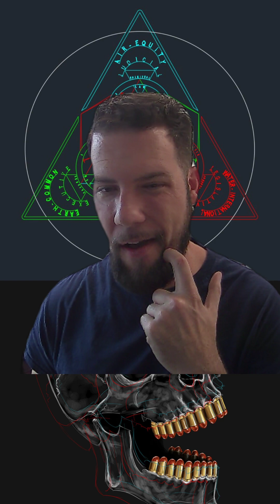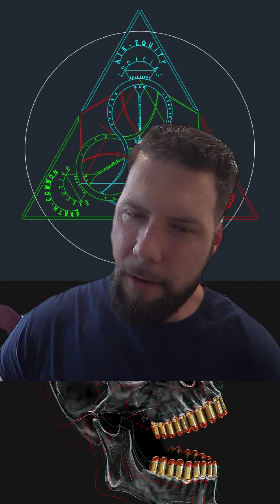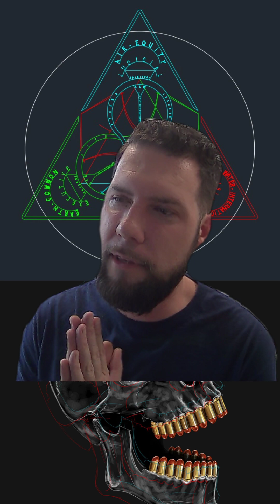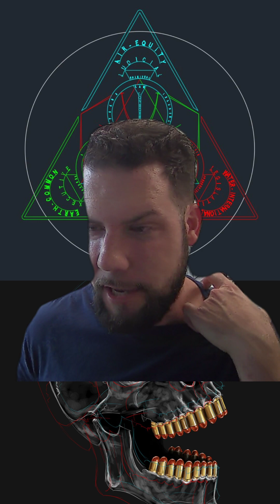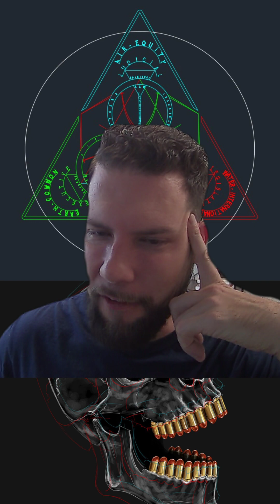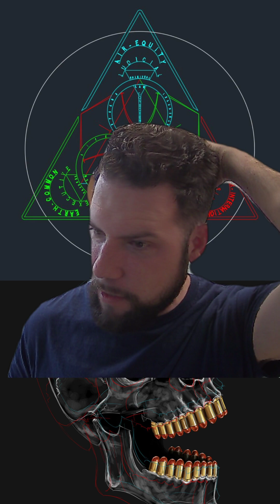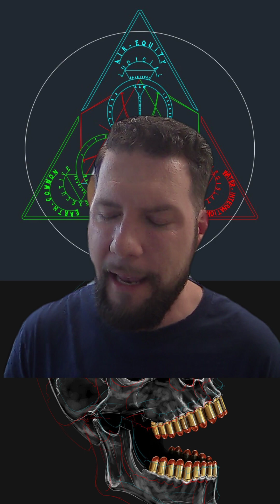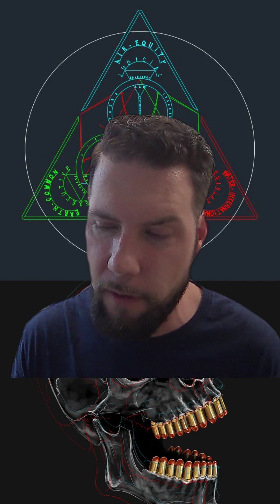TikTok-Live-12-1-2023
Free chat on Nature/Spirit/Commerce- What a Corporation Sole can do, vs. a PMA, cryptocurrency. What a letters Rogatory means